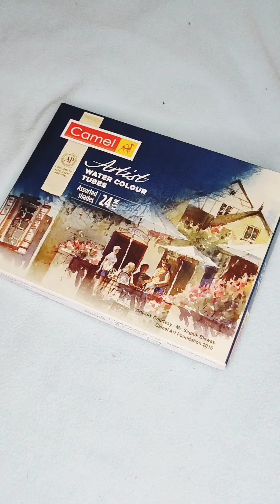Mullai painting|| I was a rose always smiling with thorns around me - chithuvj